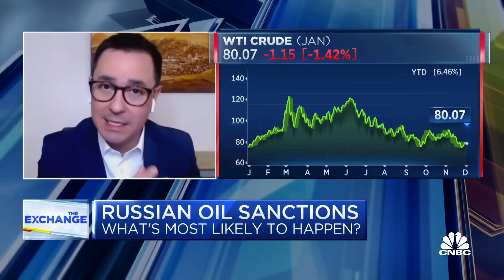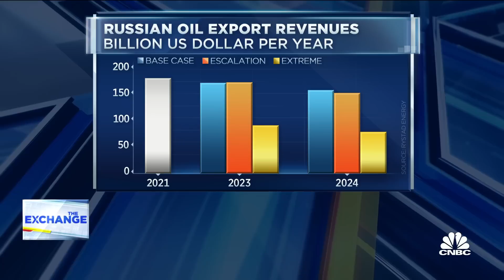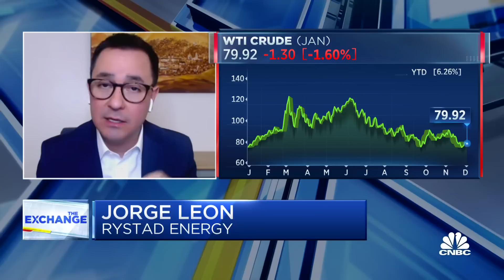The global response to Russian oil sanctions, with Rystad Energy's Jorge Leon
Vice president of analysis at Rystad Energy, Jorge Leon, joins 'The Exchange' to discuss the most likely outcome for OPEC meetings, oil and gas prices remaining elevated due to market disruption and OPEC's response to the Russian oil price cap set by the EU.